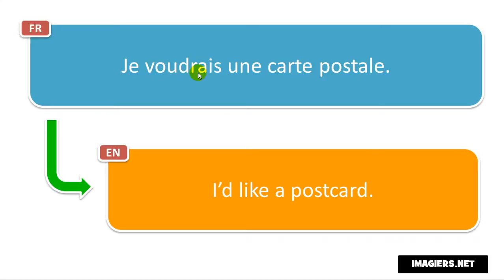Say it in French = I’d like a postcard